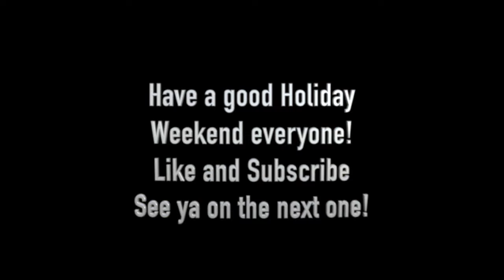Preppin' for PRIME TIME: Saturday racing at Poplar Bluff with DAD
Come along with the crew as we race Poplar Bluff Motorsports Park with Dad's A-Mod and as I (Haleigh) wash my B-Mod and start getting it ready for when I race next:)